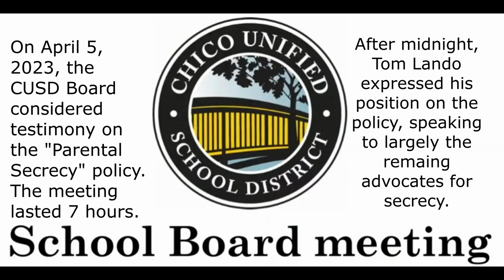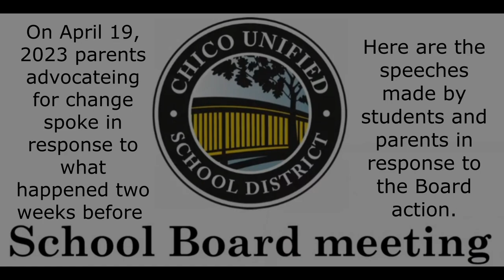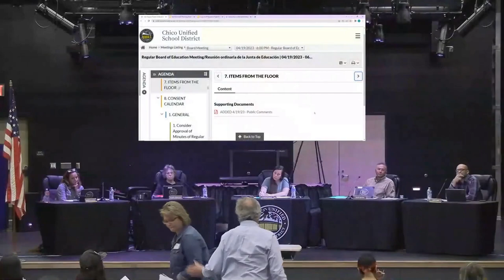Chico Unified School District meetings, April 5 and April 19, 2023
On April 5th, the School Board entertained testimony from parents and citizens advocating for transparency and non-intervention in transgender and other family matters.  At the conclusion, after midnight and a 7-hour meeting, and after most working parents had left the room, Tom Lando expressed the views of the majority, (himself, Eileen Robinson, and President Catlin Dalby) and voted to keep the current secrecy policy in place.  Many parents didn't hear his comments until later when the video was published.
On April 19th, some of the parents, a student, and others expressed their dismay at what they had witnessed and experienced two weeks before.
Some of the testimony is heartbreaking, especially that of the young daughter and her father who felt humiliated and violated by the policy of allowing boys into the girls' locker room without warning or reasonable accommodation.